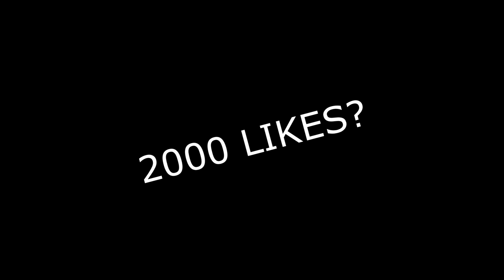FUTBOL CROSSBAR CHALLENGE!!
Participantes